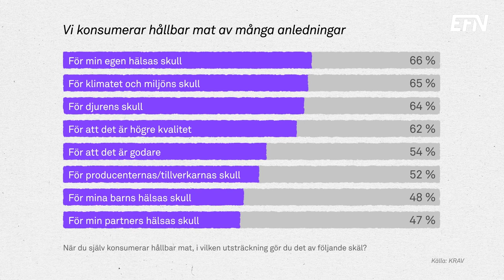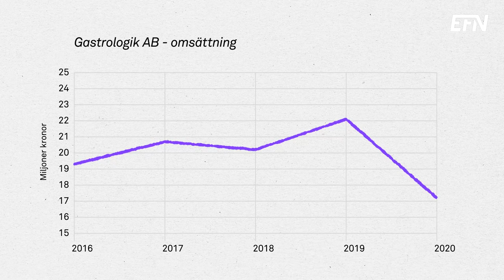Kravmärkt stjärnkrögare: ”Fine dining är inte speciellt hållbart”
”Som produkt är fine dining mycket mindre hållbar än att äta hemma.”

Det säger Jacob Holmström, krögare på Gastrologik, Sveriges enda kravmärkta krog med två stjärnor i Guide Michelin. Men detta innebär inte att man som kock och krögare inte kan anstränga sig för att göra det så hållbart som möjligt.

En viktig del i att göra restaurangen så hållbar som möjligt enligt Jacob Holmström är att ha ett nära samarbete med producenter.

Anita Falkenek, vd för organisationen Krav, menar att incitamenten för en krog att bli hållbar inte riktigt finns där då många restauranggäster inte vågar fråga om råvarornas ursprung på samma sätt som när de lagar mat själva hemma.

Jacob Holmström ser ändå att en omsvängning är på väg, då gästerna alltmer styrs av en moralisk kompass när de går på restaurang.

Reporter: Jonas Frändén